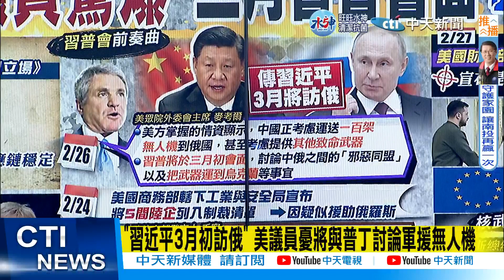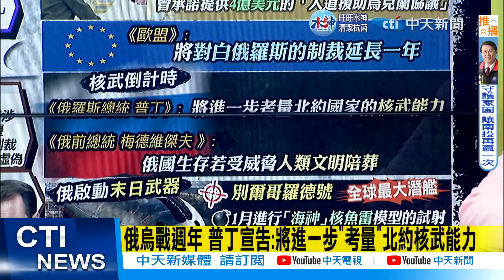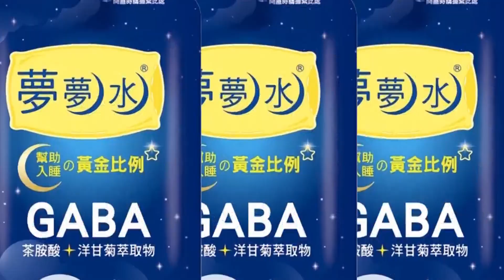【洪淑芬辣晚報】核戰倒計時 俄啟動"末日武器" "特種潛艦"+"核魚雷"出海! @中天新聞CtiNews 精華版